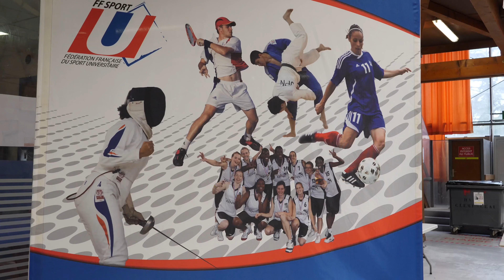Championnat universitaire de judo 2022 à Grenoble avec l'AS Université De Lyon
AS Université De Lyon, 8 établissements regroupés sous la même bannière sportive pour être plus fort ! Un exemple avec les championnats de France Universitaire 1ère division de Judo à Grenoble.

Plus de 300 judokas et 30 équipes se sont données RDV au mois d'avril 2022 à la halle Clémenceau pour une compétition de haut niveau, organisée sous l’égide de la Fédération française du sport universitaire (FFSU), par la Ligue Auvergne-Rhône-Alpes du sport universitaire, la Ligue Auvergne-Rhône-Alpes et le Comité Isère de Judo, avec le soutien de l’Association sportive et du CUFE Judo de l’Université Grenoble Alpes.